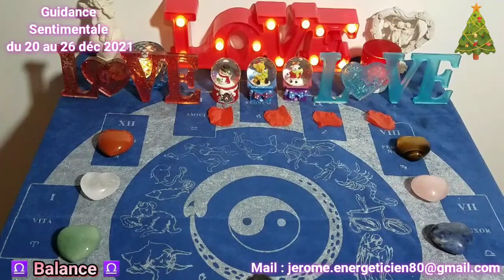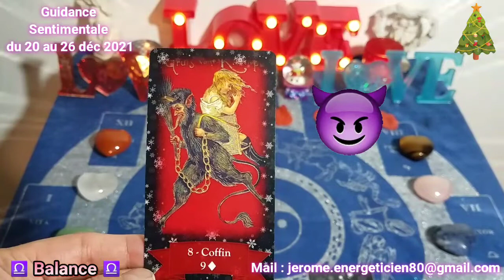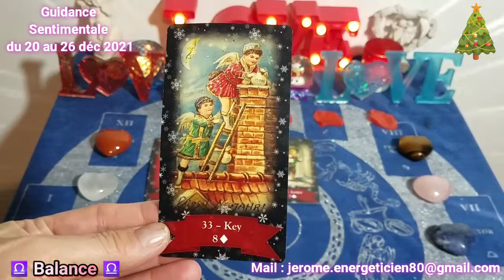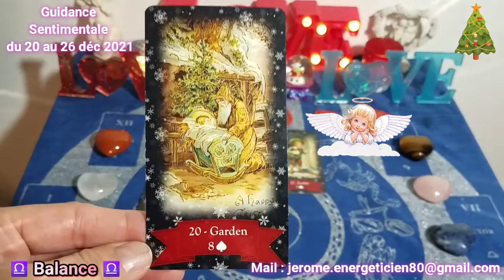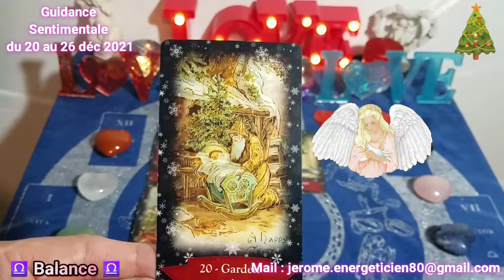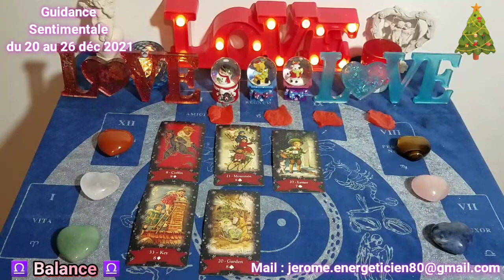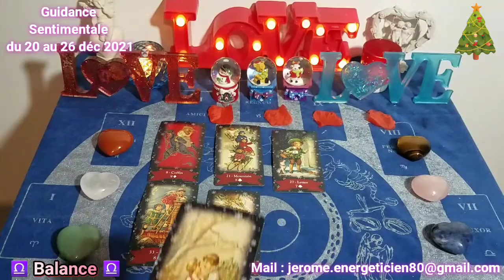💖♎ BALANCE : Sentimentale Semaine du 20-26 déc 2021 ♎💖